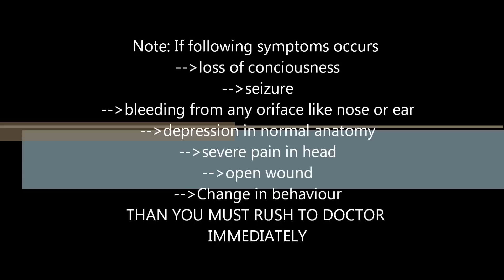Head Injury Bump- Home Treatment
This is head bump which I got after getting collision with transparent glass, so I have explained what is it actually and how it can be treated and what are the points where you need to be very conscious and you should rush to a doctor immediately.